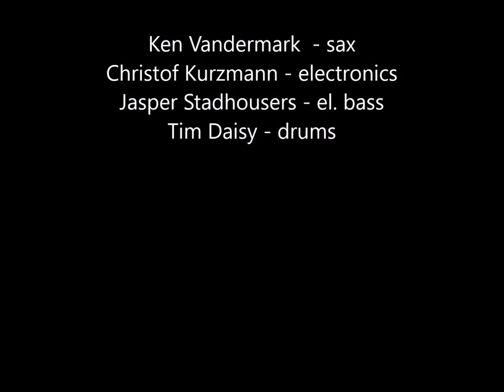Ken Vandermark's MADE TO BREAK, Salerno, Italy, November 20, 2017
OHMe
in collaborazione con Modo Ristorante
presenta

Ken Vandermark's MADE TO BREAK
Salerno, 20 Novembre 2017

:: Ken Vandemark's MADE TO BREAK ::

Il progetto MADE TO BREAK nasce quattro anni fa dalla mente di Ken Vandermark, sassofonista, clarinettista, compositore, tra i più attivi protagonisti della musica improvvisata internazionale.
Bostoniano ma cresciuto artisticamente a Chicago, Vandermark è instancabile non solo come musicista ma come organizzatore di festival, produttore, catalizzatore di progetti collettivi. È stato punto di riferimento per molti giovani jazzmen dagli anni Novanta in poi. Nel 1998 ha vinto il genius grant della McArthur Foundation. Ha diretto il Vandermark 5, gruppo tra i più influenti della musica di Chicago (già al Centro d’Arte nel 2005); ha suonato nel trio DKV (con Kent Kessler e Hamid Drake), Free Fall, Territory Band, CINC, Sonore (trio di sax con Peter Brötzmann e Mats Gustafsson), Bridge 61, Schooldays, Powerhouse, incidendo decine di dischi. Ha suonato in duo con il pianista Agustí Fernández, con il batterista Paal Nilssen-Love, con il trombettista Nate Wooley.
Made to Break è un progetto particolarmente riuscito, specie per la fusione paritaria realizzata tra musica acustica ed elettronica, oltre che per le idee ritmiche, vicine al rock più aperto e al funk.
Una musica immediata e flessibile, in grado di riarrangiare i pezzi del repertorio concerto dopo concerto, dando spazio alle caratteristiche piuttosto difformi dei quattro strumentisti.
Il batterista Tim Daisy è abituale partner artistico di Vandermark in varie situazioni. Anch’egli stabilitosi a Chicago, ha fondato l’etichetta Relay Records, dirige la rassegna Option, ha suonato e registrato con molti tra i più apprezzati musicisti del jazz di ricerca tra cui Dave Rempis, Mars Williams, Steve Swell, Fred Lonberg-Holm.
Christof Kurzmann, viennese, specialista di suoni elettronici, è attivo sia in ambito pop-rock sia nella musica sperimentale e contemporanea. Oltre che in Made to Break, è impegnato nei progetti El Infierno Musical, Harmolodic Affection, Orchestra 33 1/3.
Jasper Stadhousers ha sostituito al basso elettrico Devin Hoff, presente nella prima versione di Made to Break. Nato a Tilburg in Olanda, è anche chitarrista e ha preso parte in questi anni a molte session di improvvisazione. Co-fondatore del gruppo Cactus Truck, del trio Govaert-Stadhousers-De Joode ed ha suonato in diverse combinazioni con Han Bennink, Ab Baars, Marshall Allen, Roy Campbell, Peter Evans, Ingrid Laubrock.

Ken Vandemark's Made to Break are:

Ken Vandemark
Christof Kurzmann
Jasper Stadhousers
Tim Daisy